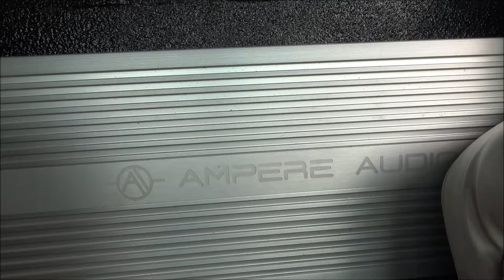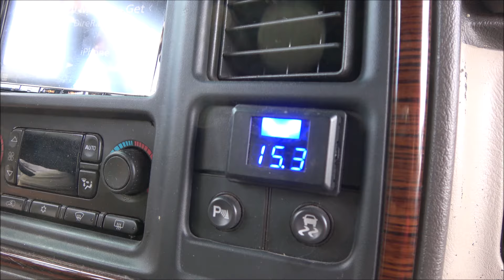COM'ON BIG BOI | 8 SUNDOWN AUDIO XV2 15S | 2 AMPERE AUDIO 7500.1 | NO WALL